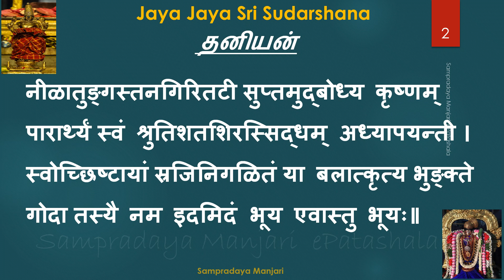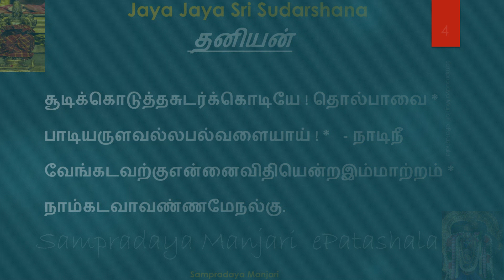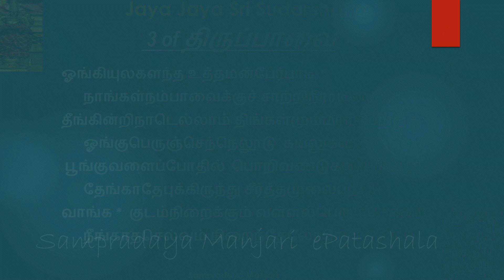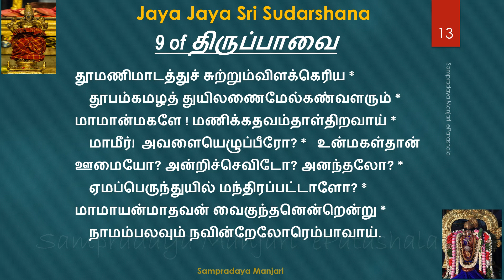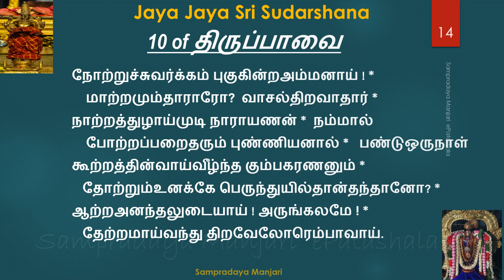004 (1-10 Pasurams) Step 4 - Thiruppavai - Part 1 - Learn Divya Prabandham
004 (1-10 Pasurams) Step4 - Thiruppavai - Part 1

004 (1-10 Pasurams) - Thiruppavai - Step 4 - Part 1

Please listen to each step at least 4 times before moving onto the next step. Please go through the Learn Desika Stotras playlist to learn Desika Stotras

Learn Divyaprabhandam. Presented by Sampradaya Manjari.